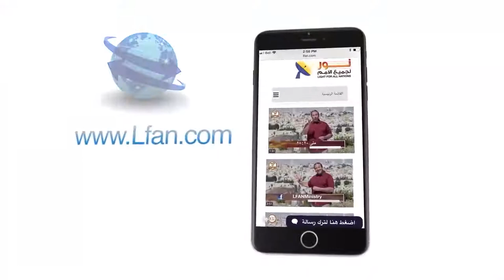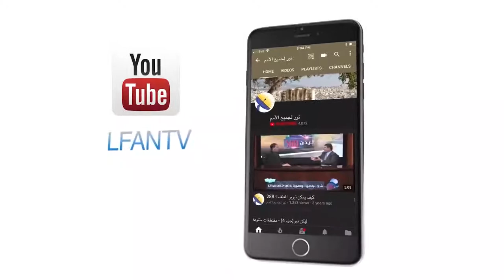440 قس مسيحي يتحدى أي شخص يدعوه للإسلام